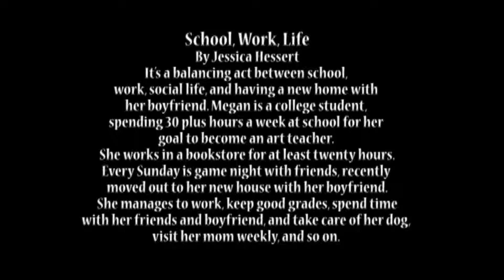MJA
Jessica Hessert